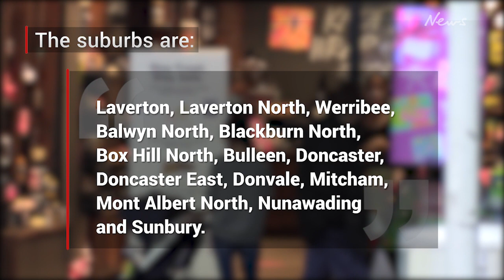Coronavirus alert issued for 14 Melbourne suburbs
A coronavirus warning has been put out for 14 Melbourne suburbs after fragments of COVID-19 were detected in wastewater three days ago.